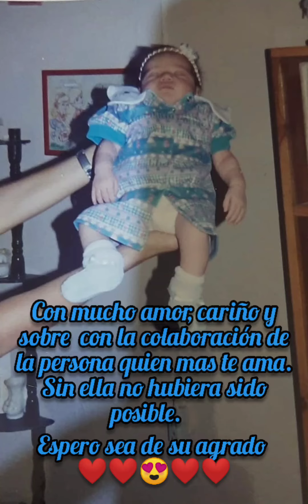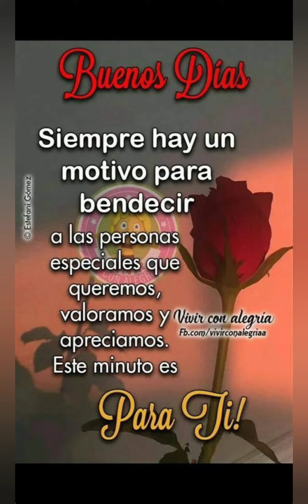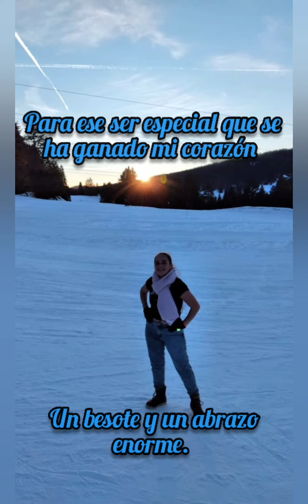Feliz cumpleaños LAYRUSKA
Eres tan increíble, especial e inolvidable que en tú día te mereces algo que este a tú altura. ¡brindemos por su cumpleaños a pesar de la distancia que este lleno de muchas cosas buenas!

la edad no importa lo que  realmente importa es
lo que se aprende durante esos años.